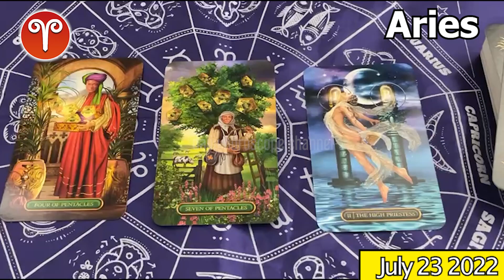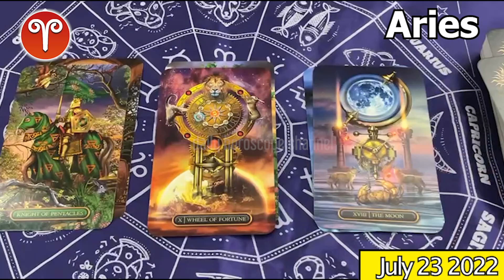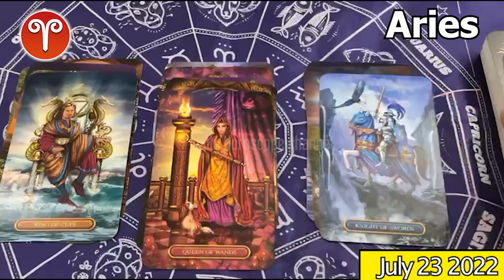❎ FREE DAILY HOROSCOPE ❎ aries DAILY HOROSCOPE TODAY July 23 2022 ❤️ 🌞 horoscope tarot